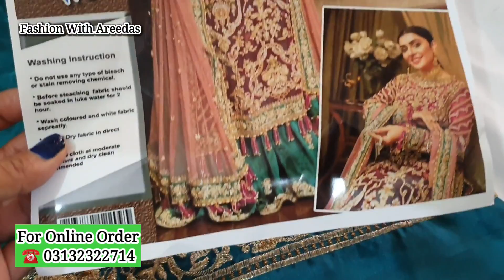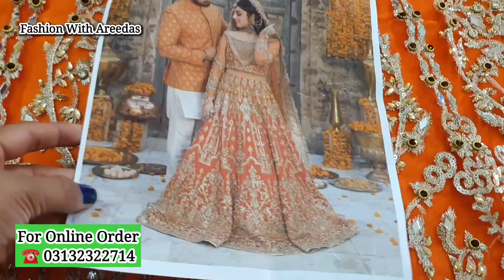**Low Price**🤯Latest Pakistani Wedding Dresses 2022 | Fancy & Branded Chiffon & Organza Dresses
Assalam Alaikum !!
In This video I'm sharing my own Collection,

Thank you very much for watching my channel.

Copyright Prohibited ⓒ - Fashion With Areedas

Commercial Ads
Collaboration
& PR Packages
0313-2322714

About this video-:
In this video I have explored Wholesale Designer Maria.B Kashees, agha noor, benchmark dresses, All Branded Master Replica Dresses.
All Kinds Of Pakistani Designer Master Replica 3 Piece Dress Shopping Online.
Fancy Verity Ladies Dresses on Chiffon fabric net fabric and organza fabric and Mirror Work Dresses. You must visit this shops for an exclusive range.

SHOP Details 👇
Areedas Collection

iqbal Cloth Market Bolton
Wholesale Market Visit
Karachi sasti Market
Organza & Chiffon Dresses
Chiken Kaari Suit at Low Price
affordable Dress Shopping
fancy Suit & Net Dresses
Cheapest Cloth Market in karachi
dawood Cloth Fancy Dresses
wedding & Party wear Suit
Affordable Shopping
jama Mall /Saima Paari Mall /Hyderi market
Chase Value Fancy Variety
Cheap 3pc suit  Rs.399